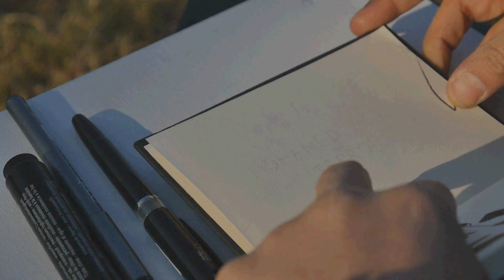LATIFA STORY NEWS SKETCHING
I'm Adel Gastel and this is a News Sketching video. Do you know Latifa Ibn Ziaten? Let me tell you her story.